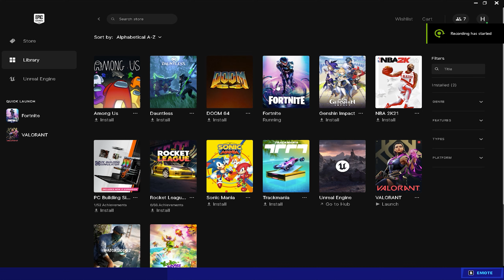Chapter 3 season 4 is Garbage...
Hey, guys in this video I will be showing you gameplay on chapter 3 season 4, This season is Trash.

any questions please ask in the comments,

going to post a lot of IRL videos now!!

setup stuff (laptop specs and stuff)=

🌟 PC  SPECS 🌟

➤ 1920x1080p Resolution

➤ Intel Core i5 8th Gen  (2.30GHz Processor to 3.8GHz with Turbo Boost)

➤ Graphics Card GeForce GTX 1050ti With 4GB dedicated video memory

🌟 PERIPHERALS 🌟
➤ Mouse: COOLER MASTER MM530
➤ Keyboard: MOTO SPEED CK61
➤ Headset:Hyper x stinger
➤Mic: blue snowball.